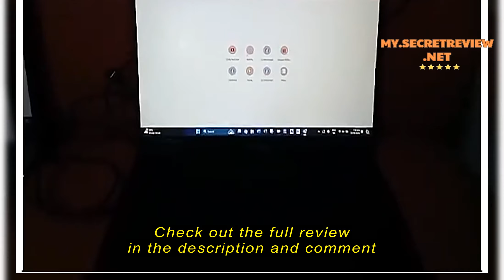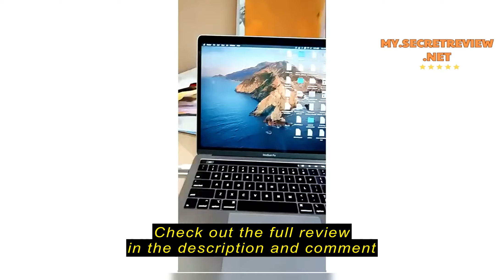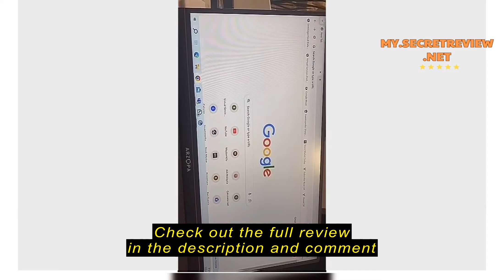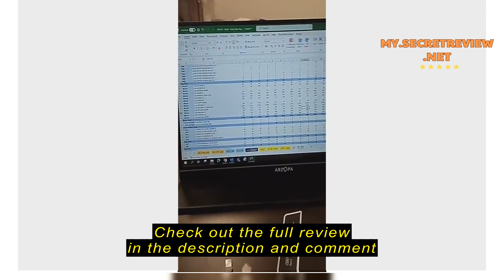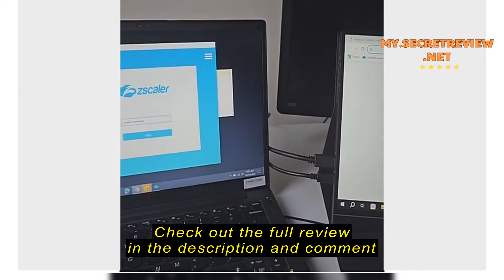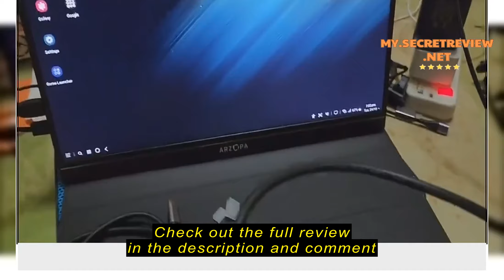Review ARZOPA 15.6'' S1 Table Portable Monitor FHD 1080P Second Screen HDMI USB C Gaming Monitor fo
Check the cheapest price on Shopee (Semak harga termurah di Shopee)

ARZOPA 15.6'' S1 Table Portable Monitor FHD 1080P Second Screen HDMI USB C Gaming Monitor for MAC Phone Xbox PS5 Switch